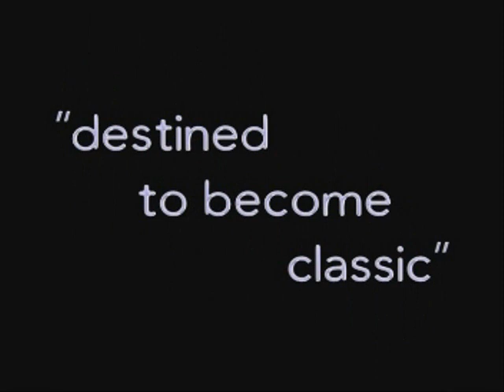Runaround Sue Cups + Balls Ellis + Webster - DOWNLOAD ebook (Ellis,Tim)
Dealer Description: This ebook teaches the full FISM Award winning act 'Runaround Sue'. This cups and balls routine has been described as a "theatrical masterpiece" and "One of the best cups and balls routines of all time", and now you can learn it all! Tim teaches a a series of moves that can be adapted for use in many magic situations, but most importantly he teaches the power of routining an act both for misdirection and entertainment. Pages: 34 - 8.5" x 11" - Color Photos - PDF Format What People Are Saying:"When I die, I want to be reincarnated as Tim Ellis and for only one reason: so I could get away with what is easil